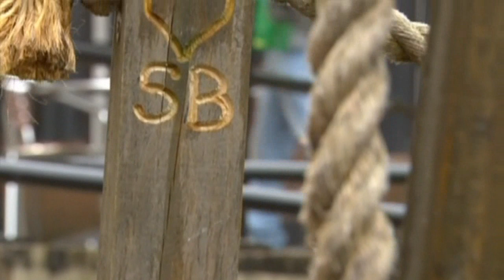(151) John Paul and Craig - 3rd September 2008 - Part 1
Summary: Craig's return causes friction between John Paul and Kieron.